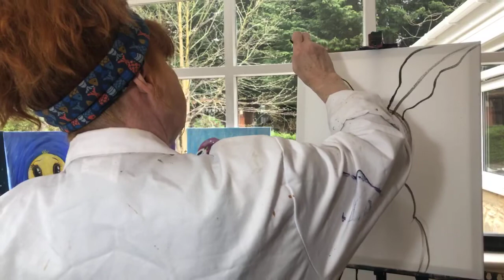Happy Hare Paint-Along 🐇👩‍🎨